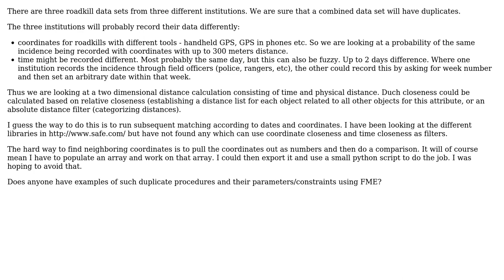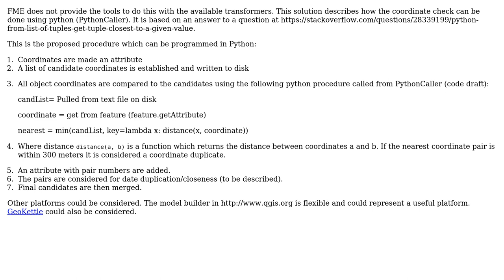GIS: Removing duplicate data using FME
With thanks & praise to God, and with thanks to the many people who have made this project possible! You are responsible for your own actions.